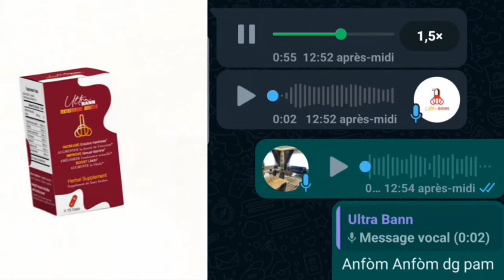Ariel Henry Voye Yon Repons Tet Chaje Bay Gang Yo, Towo a Pa Deside Bay Vag